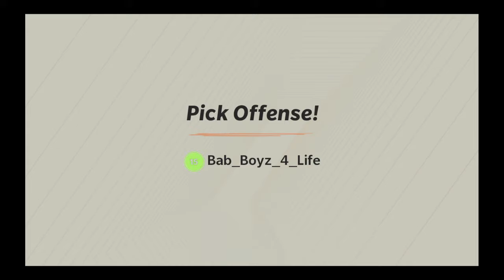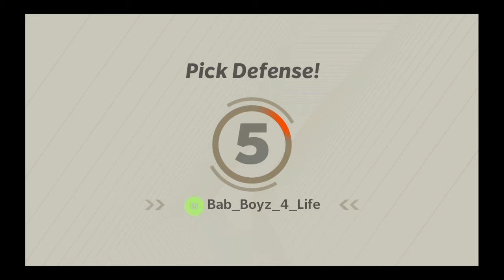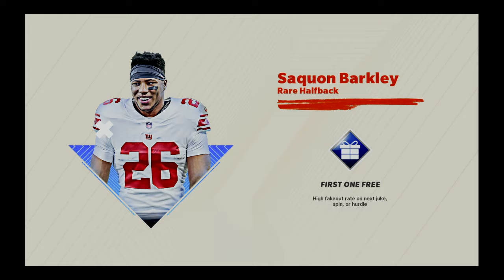Do not watch \ superstar ko